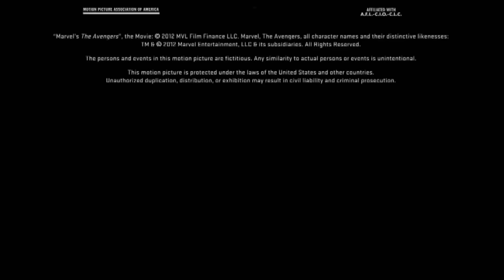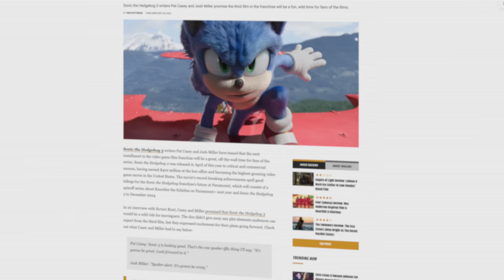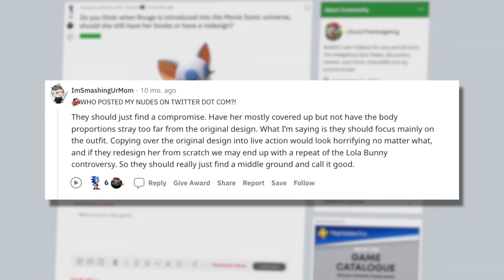SONIC THE HEDGEHOG 3 (2024) | Post-Credit Scene | 5 Pitches for the Sequel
The first Sonic movie had Tails and the sequel had Shadow! Both setting up the tone and direction of the movie that follows. Over the last decade, the end credit scene has been popularised thanks to Marvel Studios who made a habit of including a post-movie stinger in all their films since 2008's Iron Man.

The post-credit scene helps to build anticipation for what is to come, and when it comes to the Sonic the Hedgehog cinematic franchise we can't wait to see what is around the corner. It's clear that we love list videos revolving around Sonic. So with that said, here are the different end-credit scenes we would love to see at the end of Sonic the Hedgehog 3.

Credit 📣
Footage: Paramount
Written By: Connor
Performed By: Slipstreamer
Edited By: Connor

TIMESTAMPS ⏰
Introduction
Metal Sonic
Doctor Robotnik

Sonic the Hedgehog 3 is an upcoming live action film based on the Sonic the Hedgehog series and the sequel to the 2022 film, Sonic the Hedgehog 2. It will be the third entry in the Sonic the Hedgehog film series created by Paramount Pictures, and licensed by Sega. The announcement for the movie was likely a pun on Sonic the Hedgehog 3 & Knuckles, as it was announced along with a Knuckles spinoff series, titled Sonic the Series. The Paramount+ Facebook page even responded with a comment about this reference